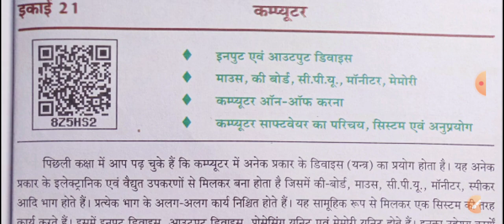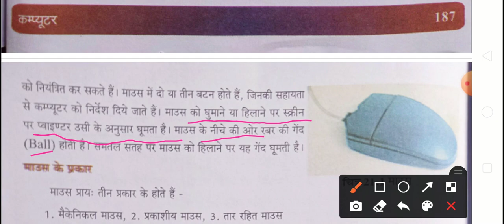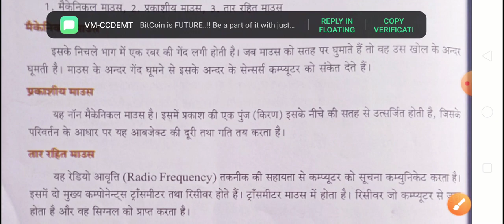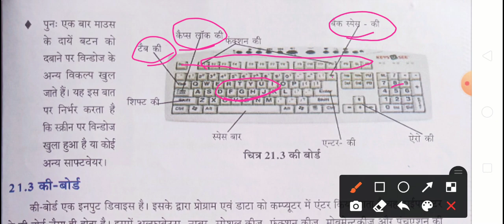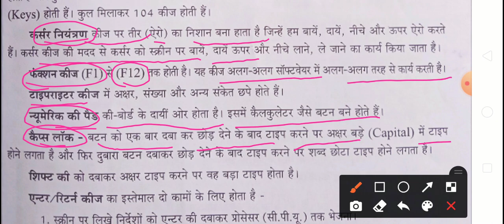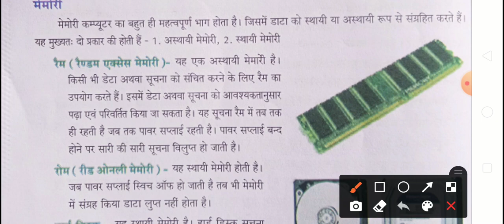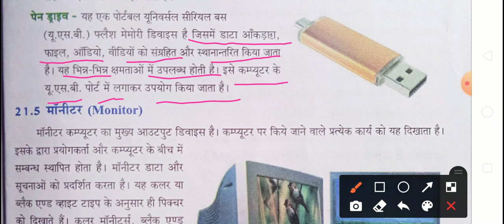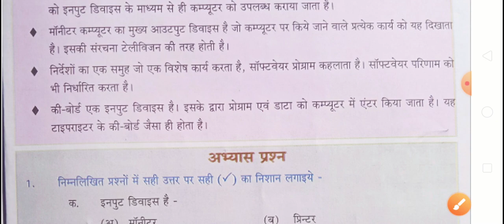विज्ञान कक्षा7 इकाई 21कंप्यूटर /class vigyan path21 computer golden future pathshala sonelal upboard